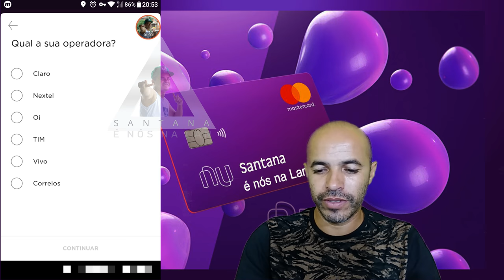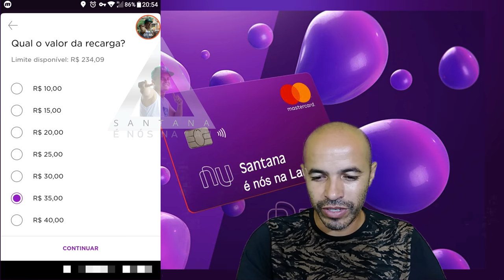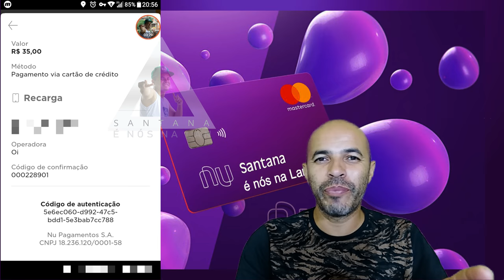Nubank Agora com Recarga de Celular Crédito ou Débito